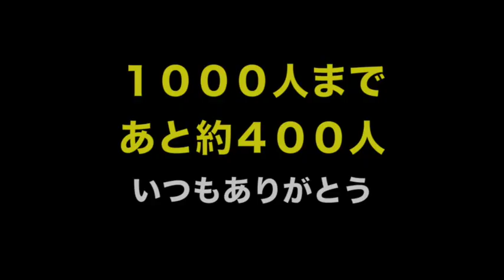【サブチャンネル】いつも見てくれている皆さんへお知らせです。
この度、サブチャンネルを開設致しました！

※サブチャンネルは旅行系やグルメ系チャンネルになります。
今のところあまり喋らず撮影していますが、途中から喋るかもしれません。笑
なお、このメインチャンネルについてはこのまま変わらず
継続致しますので、今後ともよろしくお願いします。

（撮影垢）   RINAJYO17
（プライベート垢）　rinajyostyle